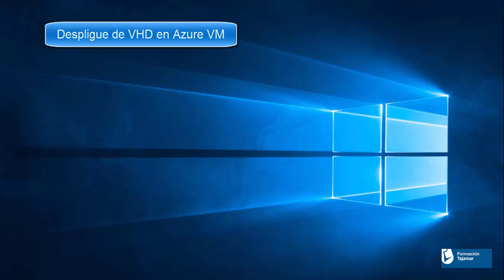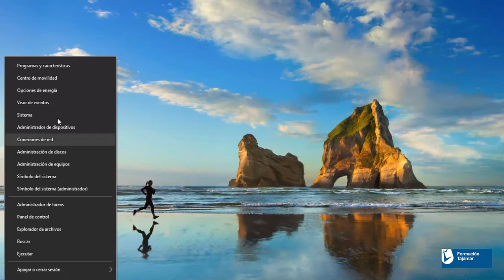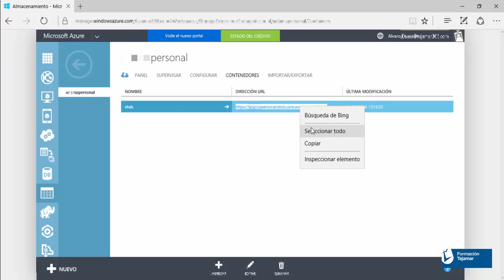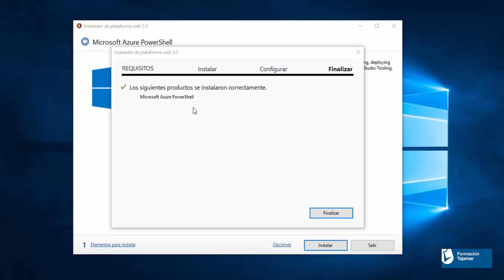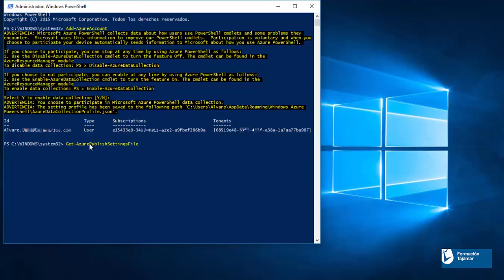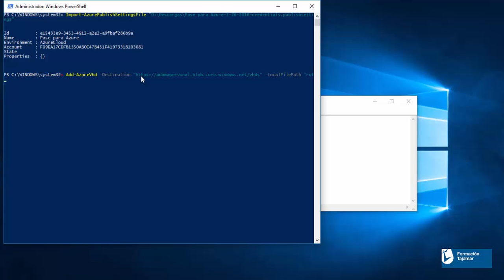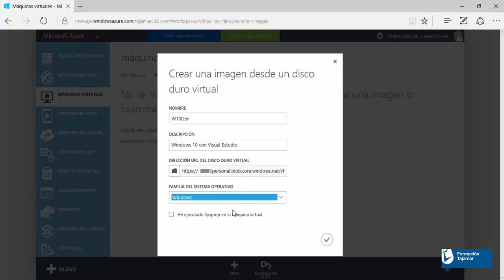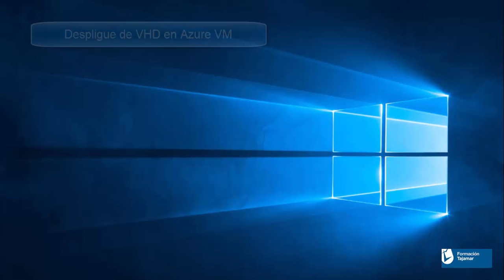VHD en Azure VM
Descripción: Azure Cloud Services

Autor: Alvaro Dama

Curso:MCSD Web Applications

Centro:Tajamar

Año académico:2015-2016